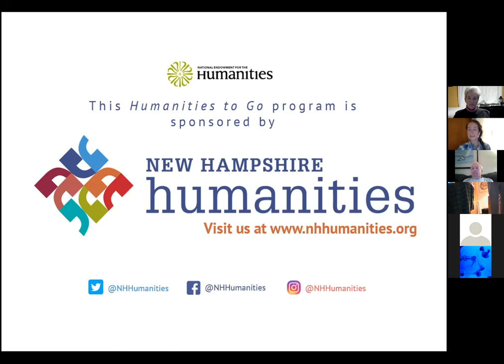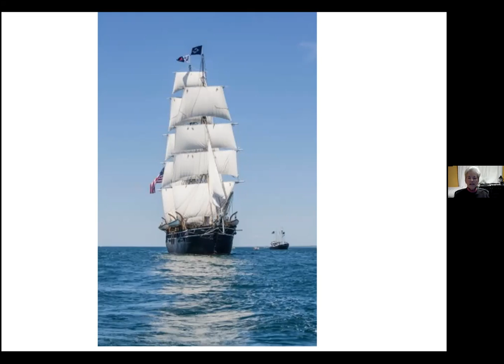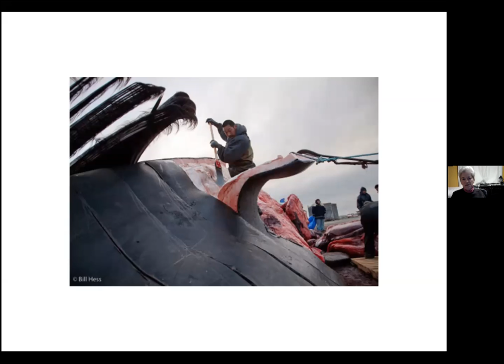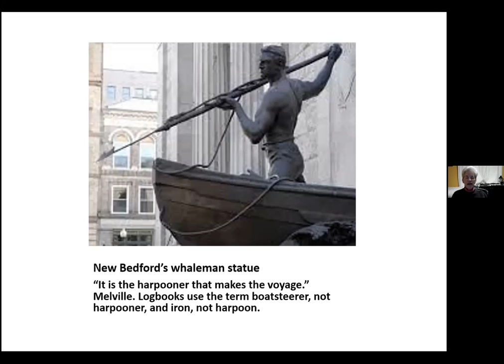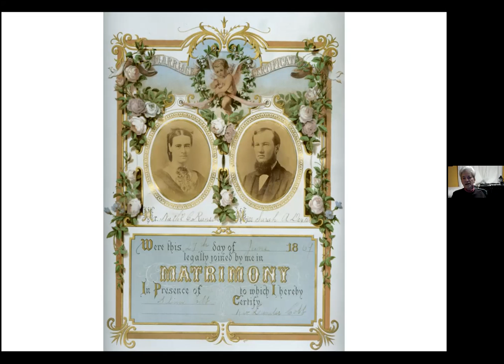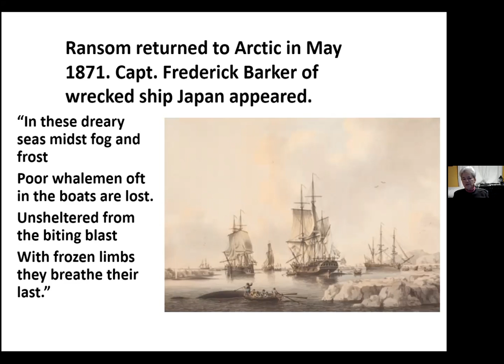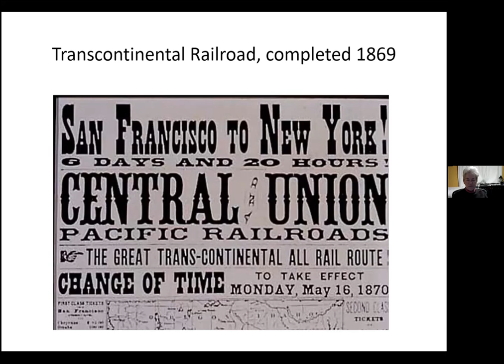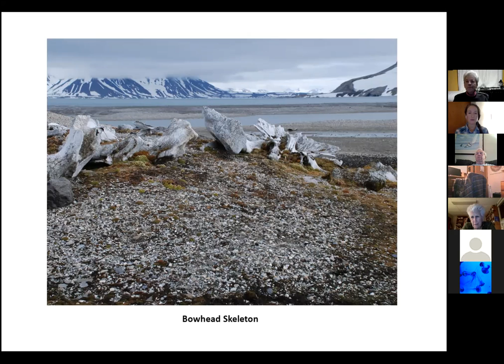Speaker Series: Oil, Ice & Bone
Story by Helen Fink of her great grandfather and the greatest whaling disaster in US history.